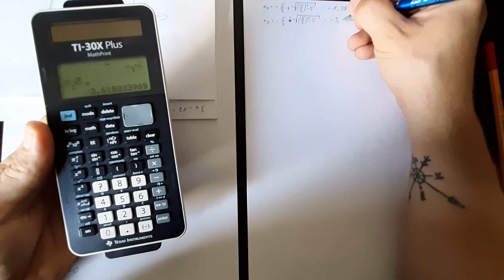Rückblick Nullstellen, Schnittpunkte Parabeln